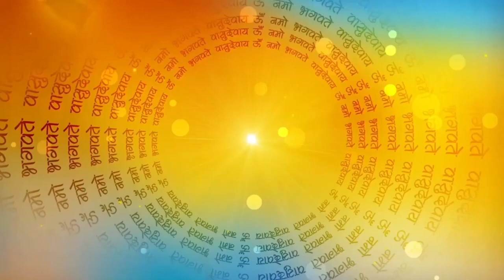अधिमास की कथा। बुड्ढी मां ने पुरूषोत्तम प्रभु से मांगा अपनी पूजा पाठ का फल।purushotàmmaas2023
नमस्कार दोस्तों आज हम सुनेंगे पुरुषोत्तम मास की कहानी पुरुषोत्तम मास की कहानी सुनने से क्या क्या लाभ होते हैं एक गांव मैं एक बूढ़ी अम्मा रहती थी उसका एक बेटा और एक बहु थी बूढी अम्मा धार्मिक कार्य को करने मैं व्यस्त रहती थी पुरुषोत्तम मास आया तब बूढी अम्मा का बेटा बोलै माँ तुम हमेशा पूजा पाठ करती हो परन्तु तुम्हे आज तक इसका कोई फल नहीं मिला हैं न ही मुझे नौकरी मिली और नहीं तुम्हरे कोई पोता हुआ हैं अब आगे की कहानी